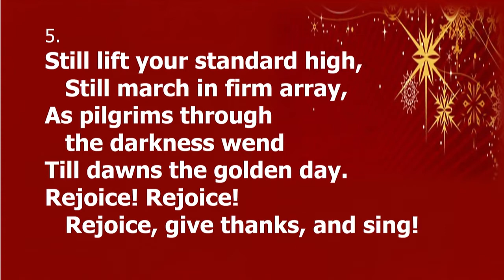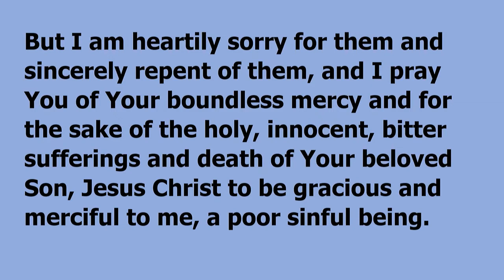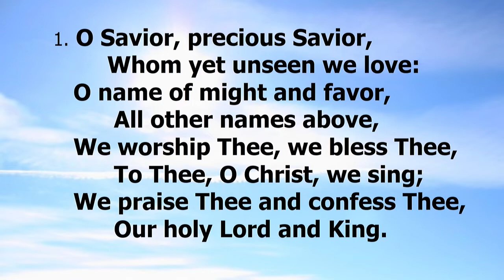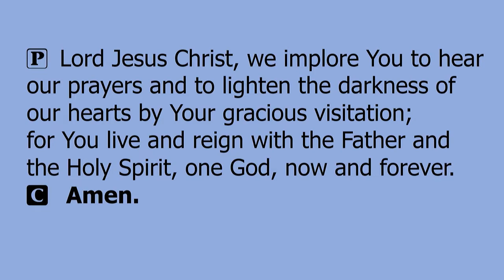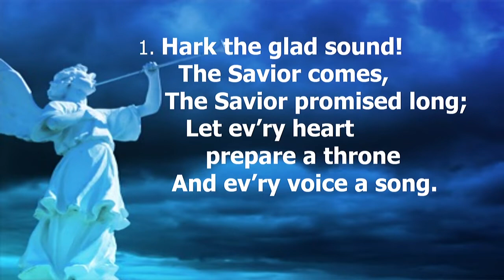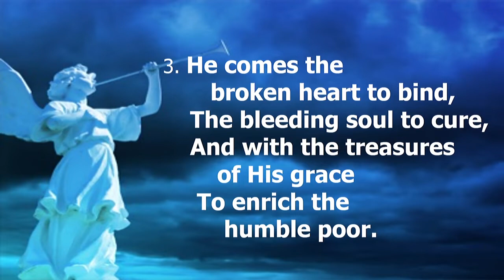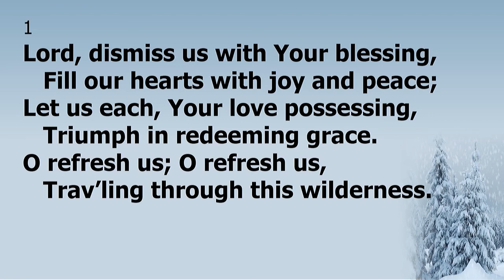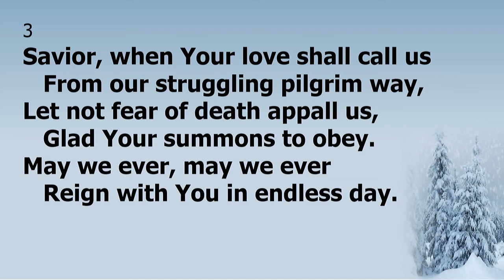Sunday December 12, 2021